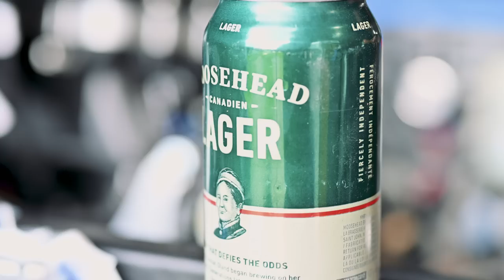Austin's boosted 4WD C10 feature film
thanks so much to everyone who helped and was involved in the making of this film. it took 4 months to shoot and it's finally finished. I think this video resembles the ups and downs in automotive world yet we still keep going.

Future - Mahoney

Tokyo rose - midnight chase

Listen to INNA - Hot (Affectwave Remix) by Affectwave